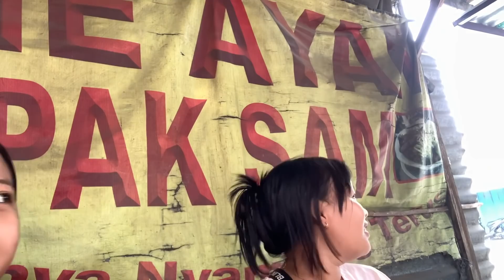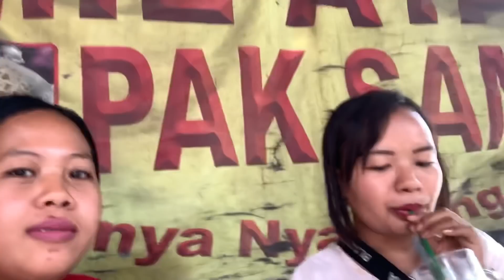TRIO KONTAL KANTUL TELAH KEMBALI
follow instagram e mak'e yo ngger
di tutul ning ngisor iki

Yen arep iklan ning mak'e kirim email ning kene ya

nek ora iso email
WA ning kene yo iso ngger , nek arep iklan ning mak e . podo wae
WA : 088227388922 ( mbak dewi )